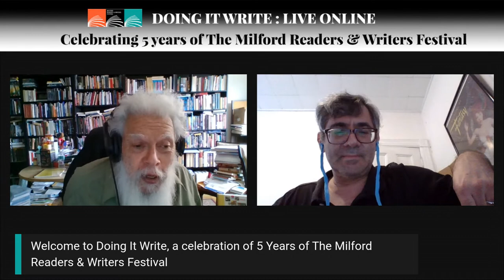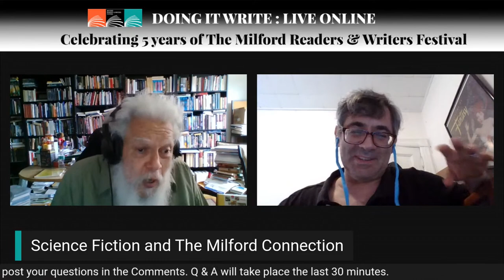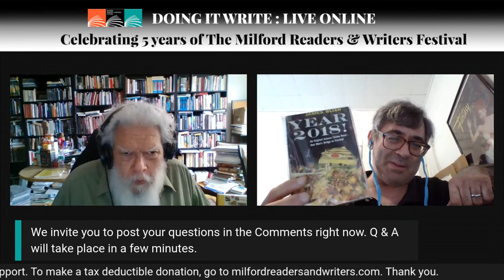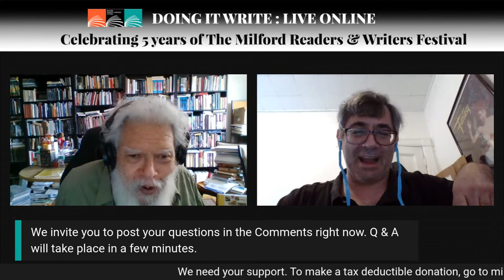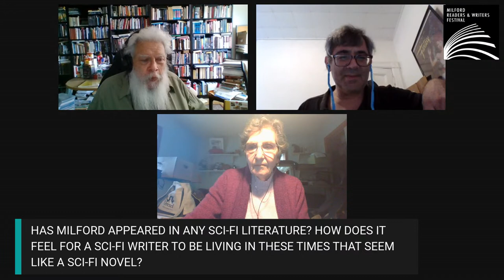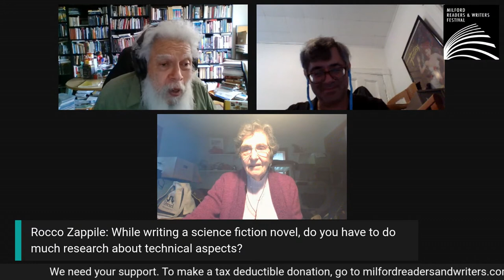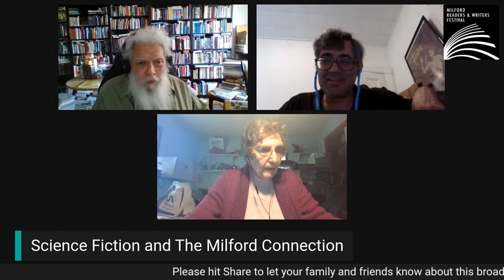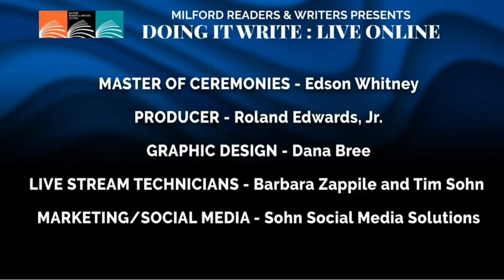Sci Fi & Milford Connection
At 1 p.m., on 9/13, Nebula- and Hugo-award-winning science fiction editor Gordon Van Gelder will be in conversation with legendary author Samuel R. Delany, also a multiple Hugo and Nebula Award winner. This is one of four conversations that are part of DoingItWrite, a celebration of five years of The Milford Readers & Writers Festival.

In addition to exploring the ways science fiction has anticipated the current pandemic experience, they will highlight Milford’s role in the history of science fiction - the famed “Milford Method,” which originated here in the 1950s.

Let us know where you are watching from and what questions you have. The last 30 minutes of this program have been designated for Q&A, which will be moderated by Lillian Longendorfer

Doing It Write consists of four LIVE conversations between 9/11 and 9/13. Visit milfordreadersandwriters.com for the complete schedule.

Come back tonight, 9/13, at 7:30 pm. EST, for "All Boys Aren't Blue" - Interview with George M. Johnson by Mark S. King. Q & A moderated by Milford Mayor Sean Strub.

This event is free. Thank you so much for your support.